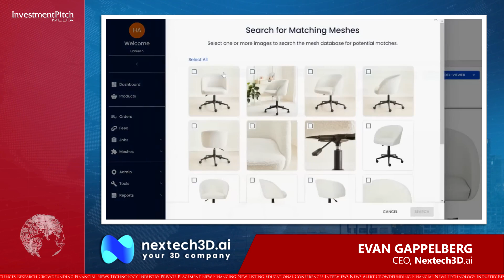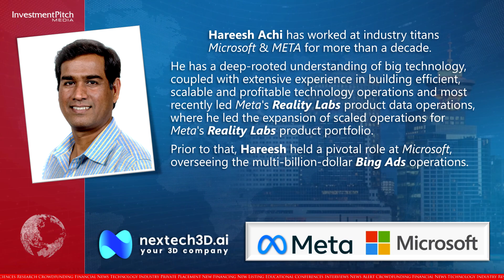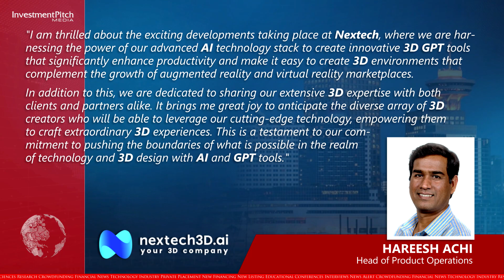Nextech3D.ai is launching the next era of GPT AI 3D product solutions of proprietary AI algorithms.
240216
Nextech3D.AI, (OTCQX:NEXCF) (CSE:NTAR) (FSE:1SS), a supplier of Generative AI-Powered 3D models, is launching the next era of GPT AI 3D product solutions of proprietary Artificial Intelligence algorithms. The company currently supplies 3D models for Amazon, P&G, Kohls, Miele and others including major e-commerce platform integrations with Shopify, BigCommerce and WooCommerce.
Evan Gappelberg, Nextech3D’s CEO, has joined us to discuss this news.
As Evan mentioned, the company has launched 12 GPT’s.
A couple of examples include a GPT that can read a selected portion of a 3D rendering and erase it,
And another that generates a texture from a small patch.
The initiative will be led by Hareesh Achi, Nextech3D.ai's Head of Product Operations.
Hareesh Achi has worked at industry titans Microsoft & META for more than a decade.
He has a deep-rooted understanding of big technology, coupled with extensive experience in building efficient, scalable and profitable technology operations and most recently led Meta's Reality Labs product data operations, where he led the expansion of scaled operations for Meta's Reality Labs product portfolio. Prior to that, Hareesh held a pivotal role at Microsoft, overseeing the multi-billion-dollar Bing Ads operations. Hareesh Achi, Head of Product Operations, commented, "I am thrilled about the exciting developments taking place at Nextech, where we are harnessing the power of our advanced AI technology stack to create innovative 3D GPT tools that significantly enhance productivity and make it easy to create 3D environments that complement the growth of augmented reality and virtual reality marketplaces. In addition to this, we are dedicated to sharing our extensive 3D expertise with both clients and partners alike. It brings me great joy to anticipate the diverse array of 3D creators who will be able to leverage our cutting-edge technology, empowering them to craft extraordinary 3D experiences. This is a testament to our commitment to pushing the boundaries of what is possible in the realm of technology and 3D design with AI and GPT tools."